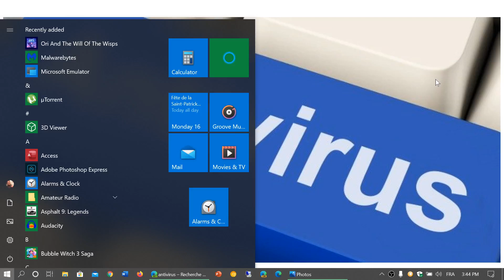ANTIVIRUS software does not keep you safe online March 16th 2020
Stop thinking Antivirus keeps you safe, it does not